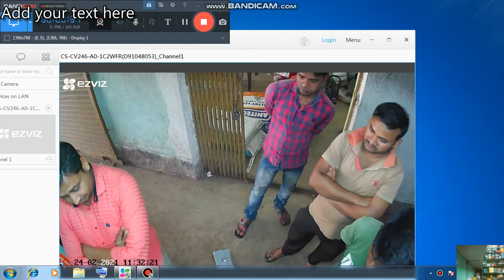ড্রিল মেশিন drill machine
taj power tools
তাজ শক্তি সরঞ্জাম